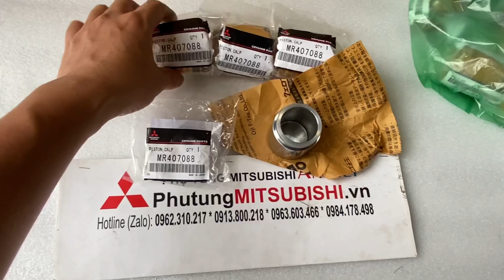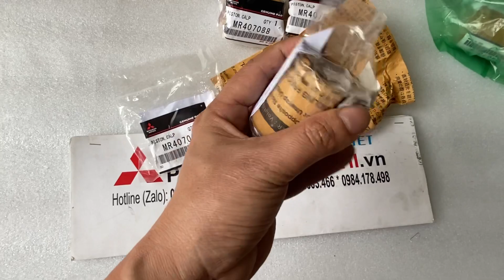Piston phanh trước xe Mitsubishi Pajero Ngân hàng chở tiền V73, V93, V6-3000 | MR407088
Piston phanh trước xe được sử dụng cho xe Mitsubishi Pajero ngân hàng V73 V93 ✅Nhập khẩu chính hãng✅Giá tốt nhất✅Cung cấp bởi Phụ tùng Mitsubishi An Việt – PhutungMitsubishi.vn